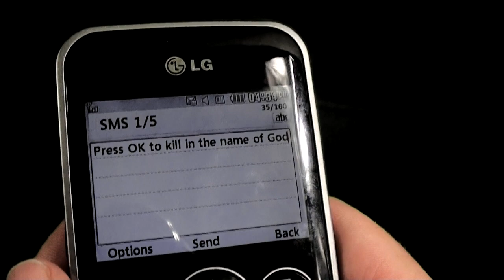Skovol Unit "Abacus" music video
Our first "official" music video.
Song available for download on Amazon, iTunes, CD Baby, and elsewhere.

Words and Music by David Bell.
David Bell : Drums, Rhythm Guitars
Scott Mapes: Bass, Vocals, Guitar Solo, "Sitar" Solo (Roland GR20 Guitar Synth on Sitar Patch)

Praying to the eastern sky
as blood and terror flow
Lust for power echoes forth
as the five pillars corrode

Enemies of the faith
all must be destroyed
Holy war to end all sin
cast them into the void

CHORUS
Marching into oblivion
martyr for a hallowed sanctity
Fueled by the opiate
of lethal religious ideology

Brutal fire meets the flesh
misery multiplies
Praise to the deity
for all that will die

Political religion
mania unsurpassed
Ignites flames of rage
fear synchronizes wrath

REPEAT CHORUS

Black wings of death
covenant of hate
Suicidal Stone age mind
constructing mass graves

Killing in the name of God
and justice for all
Veiled culture of war
orchestrates their own fall

REPEAT CHORUS